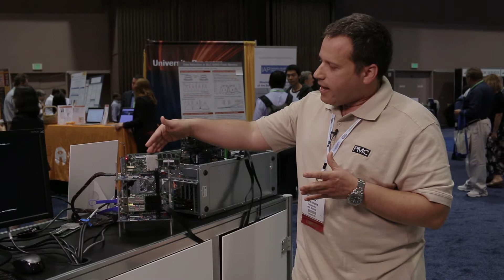Flash Memory Summit 2015 - Trilogy Tech Talk with Oren Berman PMC-Sierra